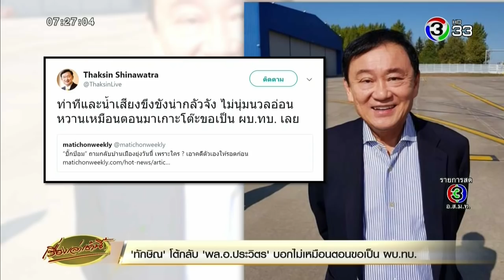โซเชียลล้อเลียนภาพ 'ป้อมเกาะโต๊ะ' ขุดภาพเก่า 'ทักษิณ' เกาะบิ๊กจ๊อดขอสัมปทานดาวเทียม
พลเอกประวิตร วงษ์สุวรรณ รองนายกรัฐมนตรีและรัฐมนตรีว่าการกระทรวงกลาโหม กล่าวถึงกรณี นายทักษิณ ชินวัตร อดีตนายกรัฐมนตรี โพสต์เฟสบุ๊ก ครบ 12 ปี รัฐประหาร 19ก.ย.2549 ว่า

“ใครเป็นคนทำ แล้วบ้านเมืองยุ่งอยู่แบบนี้เพราะใคร พร้อมบอกว่าไม่เกี่ยวข้องกับ คสช. ส่วนที่นายทักษิณ โพสต์ข้อความเชิงพร้อมปรองดองนั้น พลเอกประวิตร กล่าวว่า เอาเรื่องกฎหมายที่เขาผิด ให้เขาเคลียร์ให้ได้ก่อน แล้วค่อยว่ากัน

ในเวลาต่อมานายทักษิณ ได้ทวิตตอบโต้ผ่าน @ThaksinLive ถึงกรณีนี้ว่า “ท่าทีและน้ำเสียงขึงขังน่ากลัวจัง ไม่นุ่มนวลอ่อนหวานเหมือนตอนมาเกาะโต๊ะ ขอเป็น ผบ.ทบ.เลย”

การโต้ตอบกันเรื่องนี้ กลายเป็นประเด็นร้อนแรงในโลกออนไลน์เมื่อวานนี้  มีการหยิบเอาคำพูดบางประโยคไปแชร์กันอย่างแพร่หลาย รวมทั้งโพสต์นี้ของโอ๊ค-พานทองแท้ ชินวัตร  ที่โพสต์ภาพคู่พี่น้องนักร้องดัง อัสนี ชื่อเล่นก็คือ ป้อม ส่วนวสันต์ ชื่อเล่นคือโต๊ะ เมื่อรวมกันจึงเป็น ป้อมเกาะโต๊ะ

ขณะที่ทางสนับสนุนรัฐบาลคสช.  ก็ตอบโต้กลับทันที โดยนำภาพเก่าเมื่อครั้งนายทักษิณ ยืนในลักษณะเจียมเนื้อเจียมตัว  ขณะเข้าพบ พล.อ.สุนทร คงสมพงษ์ อดีตผู้บัญชาการทหารสูงสุด และประธานคณะรักษาความสงบเรียบร้อยแห่งชาติ ที่นำก่อการรัฐประหารเมื่อปี 2534 พร้อมข้อความว่า "ไม่นุ่มนวลเหมือนเกาะแข้งเกาะขาทหารเพื่อขอสัมปทานเลยเนอะ"

เรื่องเล่าเช้านี้ (Morning News) 20 กันยายน 2561